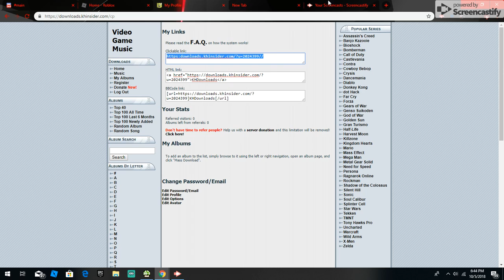please visit this site so i can download my music ;-;